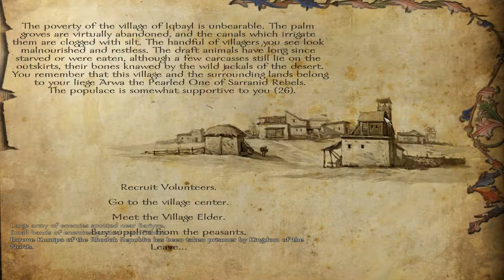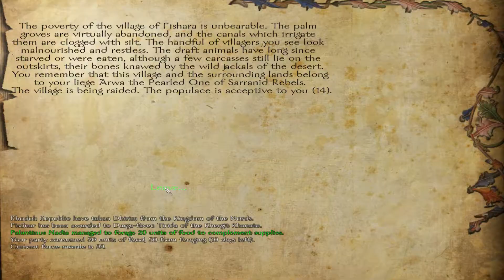Mount & Blade: Warband - s2e23: . - (PC) 1080p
Lets Play Mount & Blade: Warband w/Floris Mod(PC) :

Mount & Blade: Warband gameplay from the very start to the very end (controlling whole Calradia). Full playthrough with a male character (commoner), using hardest possible difficulty settings.

MODS

Floris Mod Pack 1.53 Extended.